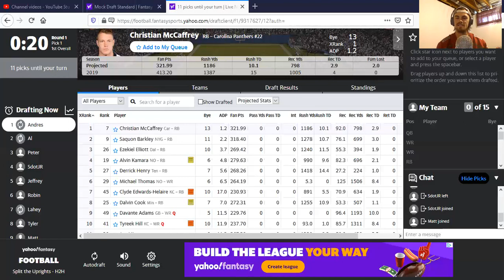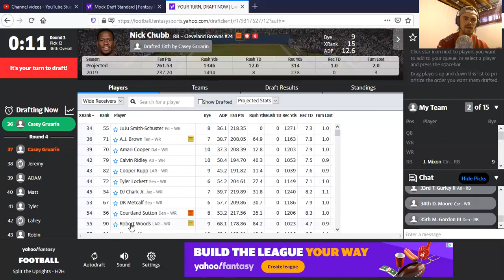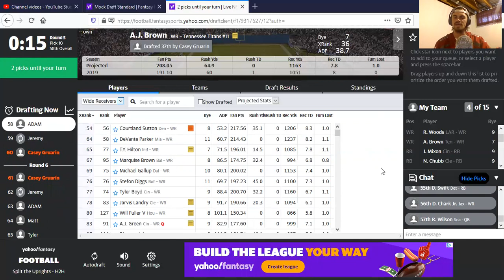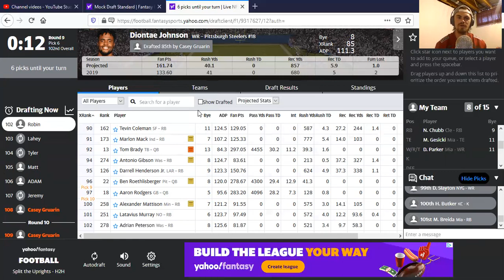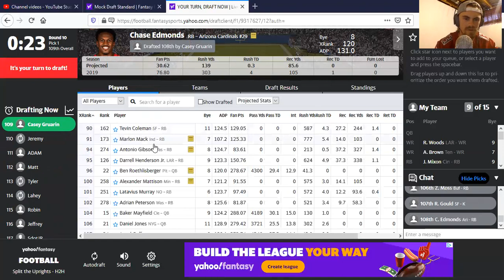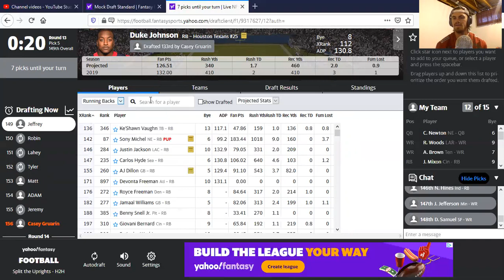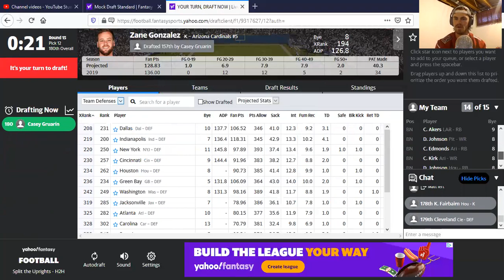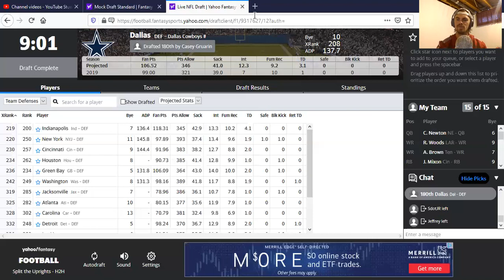Fantasy Football 12 Team Mock Draft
I draft a team in a 12 team Yahoo Mock Draft Lobby breaking down my picks, thought process behind each selection, and roster construction strategy. Included also is the video feed of the draft board.